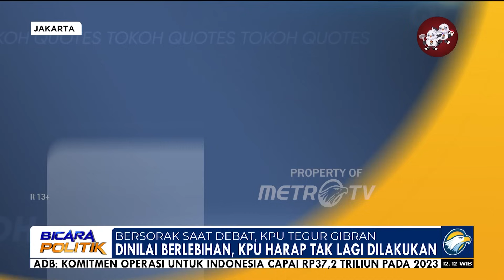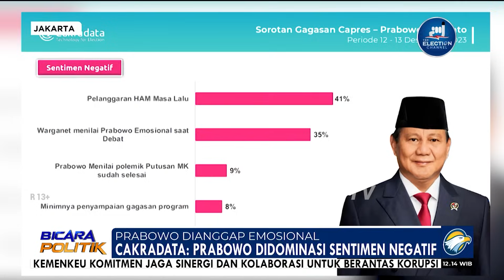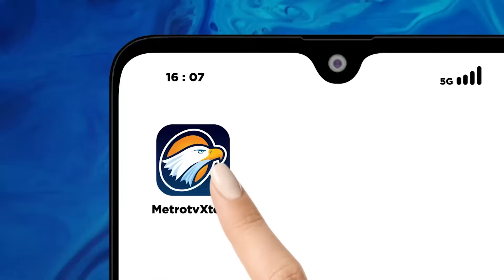Melihat Aksi Prabowo dan Gibran Sepanjang Debat Perdana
MetroTV, Dalam gelaran debat perdana capres Selasa lalu, pasangan nomor urut dua, Prabowo Subianto dan Gibran Rakabuming Raka menjadi sorotan publik. Mulai dari gestur bersorak Gibran, yang akhirnya menuai teguran KPU. Hingga gaya Prabowo Subianto dalam merespon pernyataan Capres lain yang dinilai emosional oleh netizen.